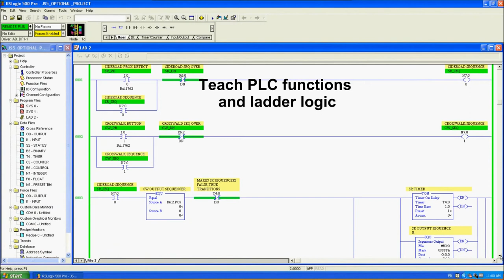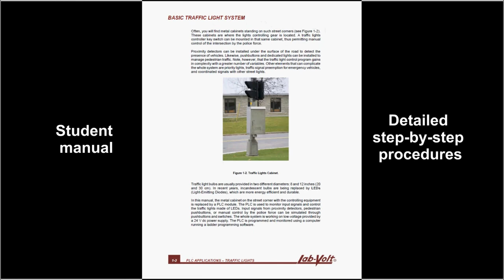PLC Applications: Traffic Light – LabVolt Series 8075-10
The Traffic Light System is a well-known classic PLC training system pertaining to vehicle and pedestrian traffic control at an intersection. It is part of Festo Didactic range of hands-on PLC applications. Basic principles are integrated with more advanced concepts in order to design small-scale systems typical of what can be found in industry. For more information and download a detailed datasheet